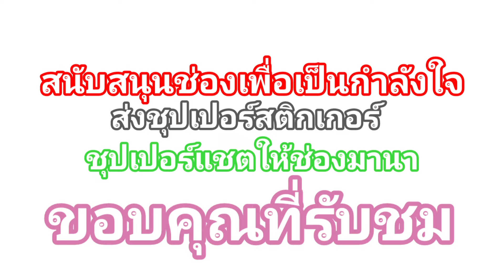ชายใหญ่ตกใจอีกแล้ว รอบนี้ขี้แตกเลน